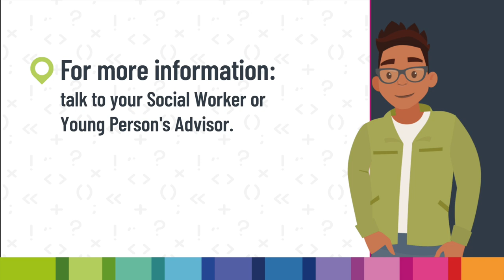Basic Income for Care Leavers in Wales pilot: end of pilot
This short animation provides guidance for recipients of the Basic Income for Care Leavers in Wales pilot as their participation in the pilot draws to an end.